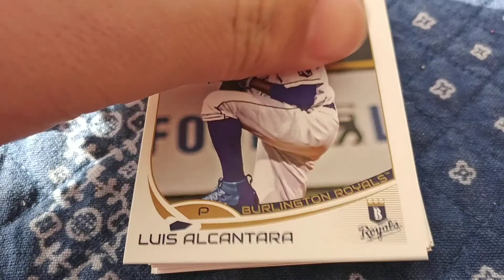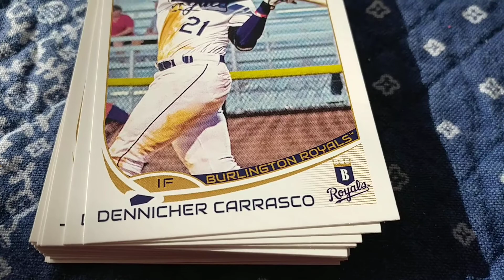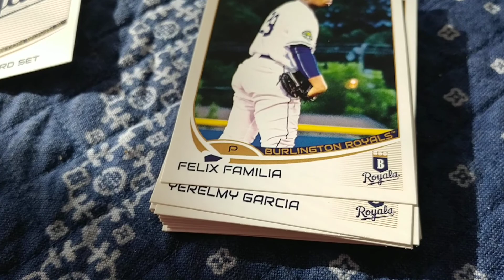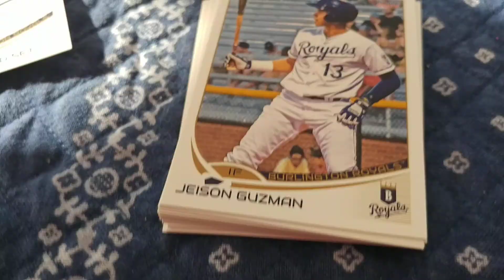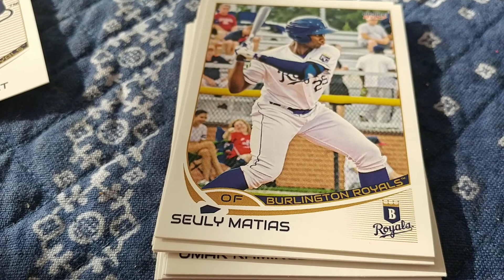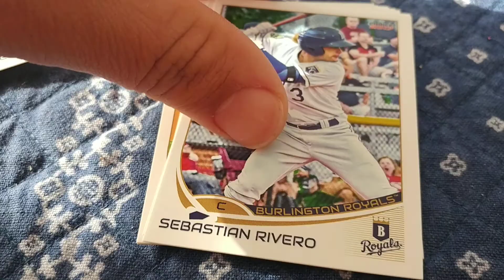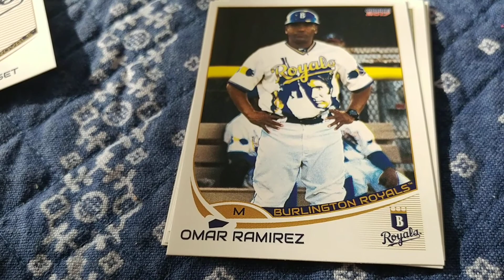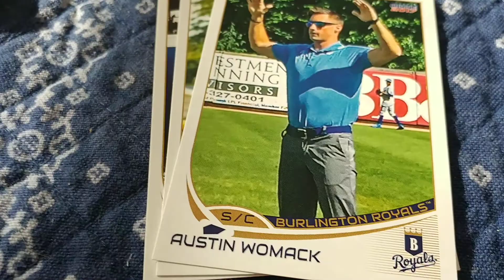Burlington Royals team set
These are the cards I got in the Burlington Royals team set